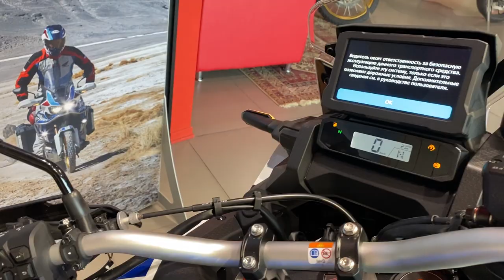Honda Africa Twin — CRF1100 DM (DCT), 2021